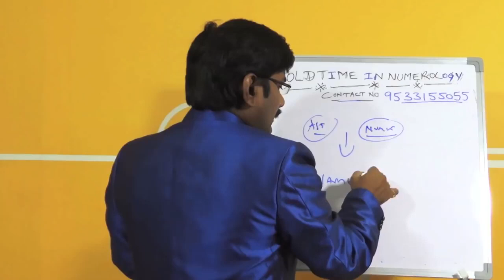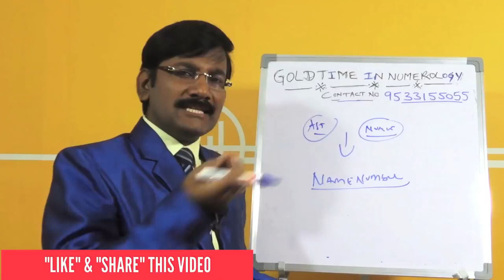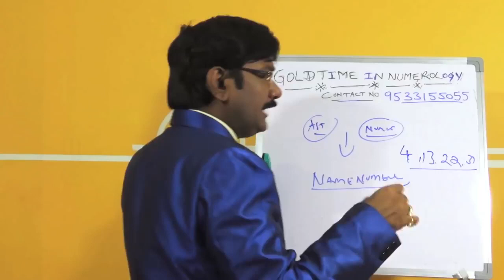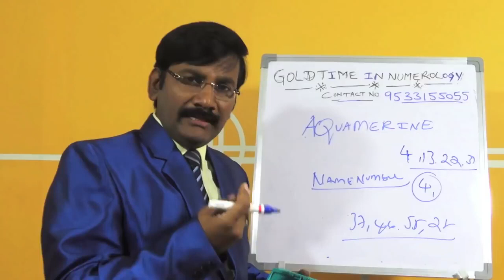రత్నాలు ఇలా ధరిస్తే ధనవంతులు యోగం మీదే Astrology In Telugu